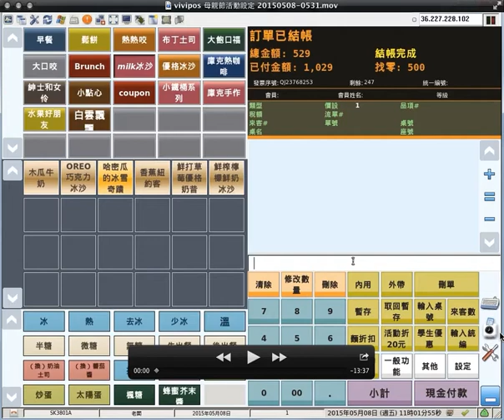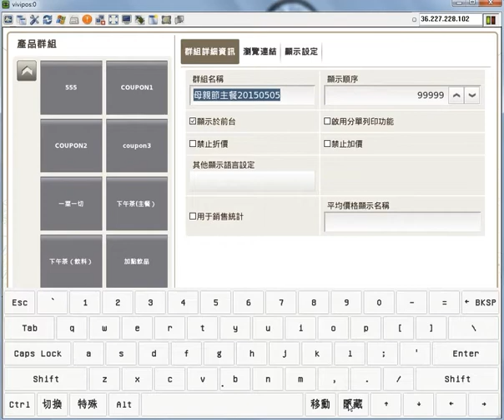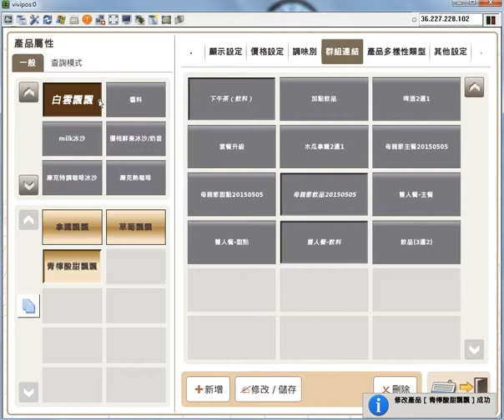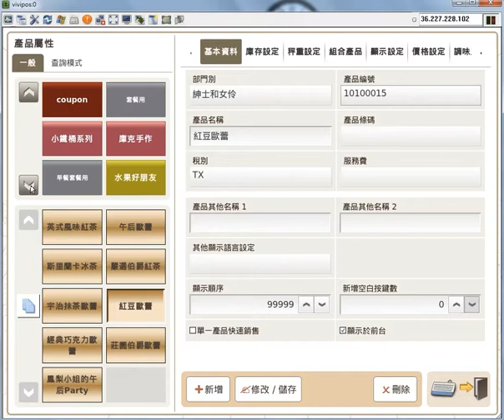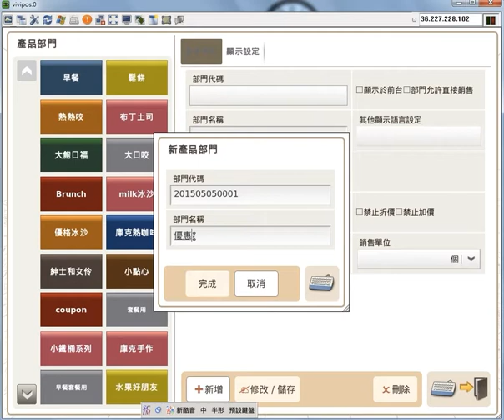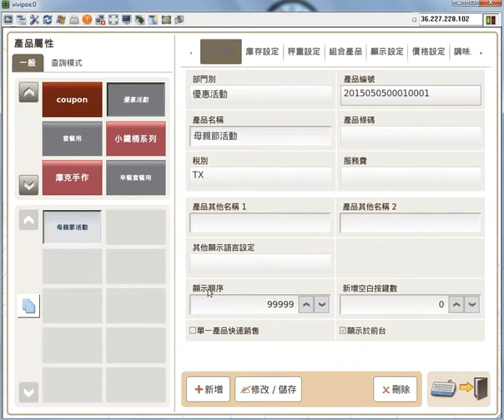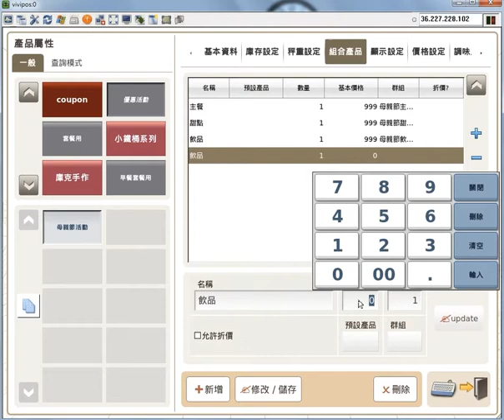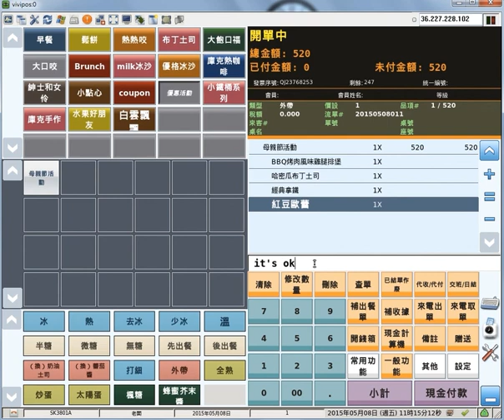vivipos 母親節活動設定影音 20150508 0531